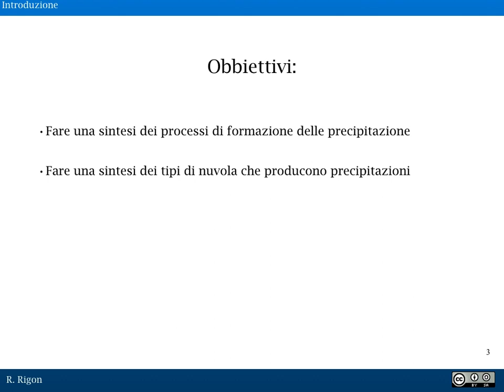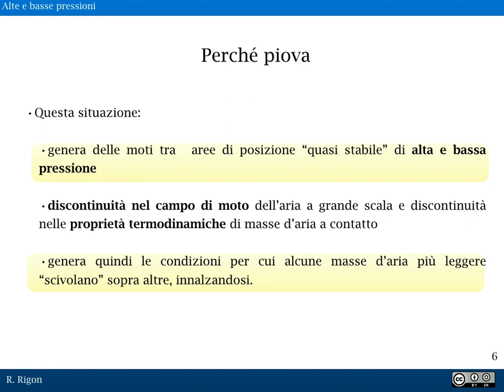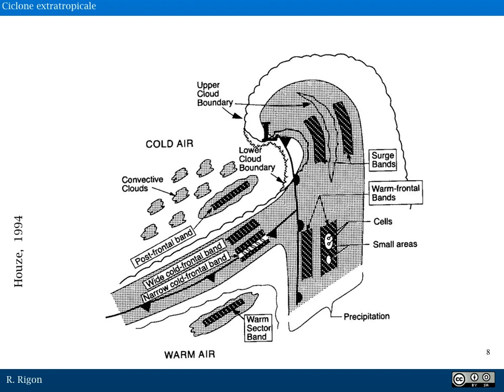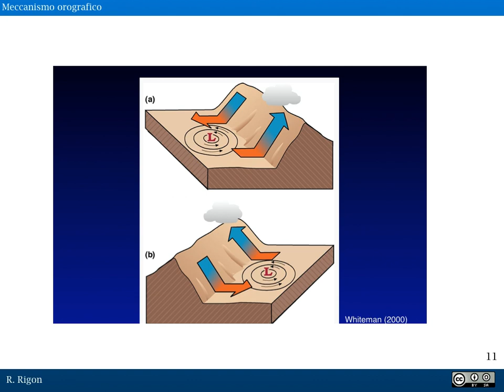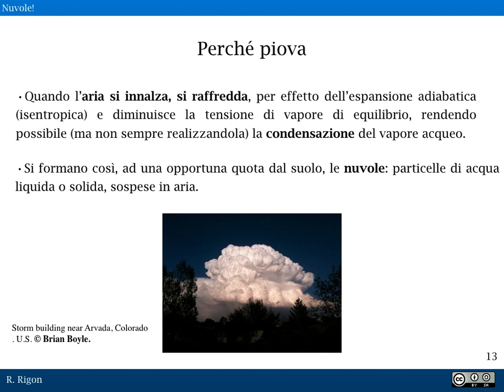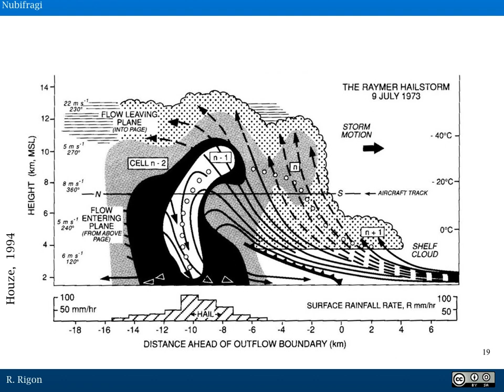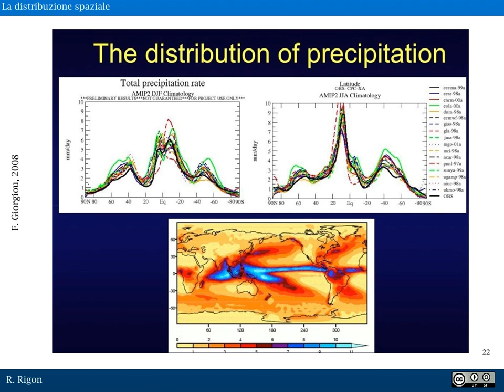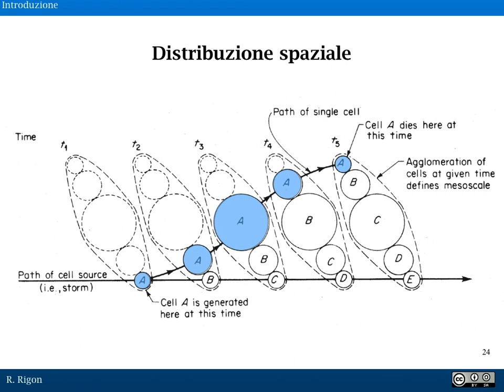10 6 Precipitazione Sintesi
Si descrivono qui i principali meccanismi di formazione delle precipitazione, frontizio, orografico, convettivo, i tipi di nube che essi generano e alcune caratteristiche delle precipitazioni. Si osserva che la distribuzione delle precipitazioni al suolo è disuniforme nello spazio e nel tempo.